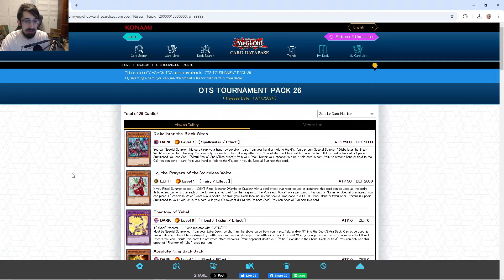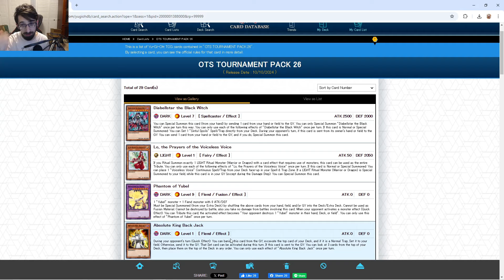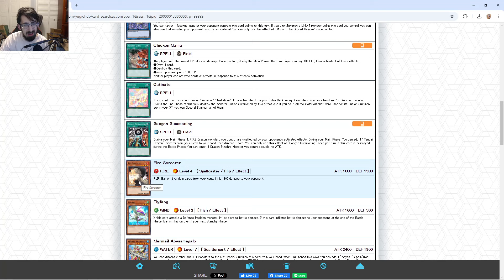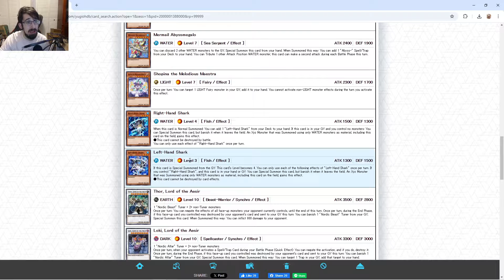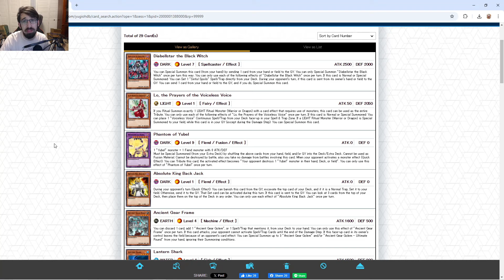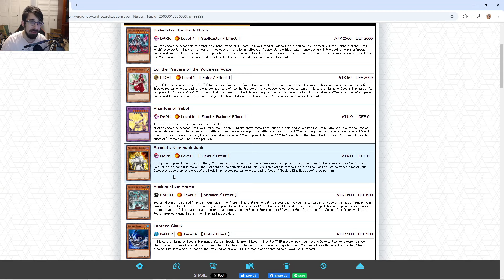YU-GI-OH! OTS 26 FULL LIST REVEALED WITH AMAZING SUPER CHOICES!